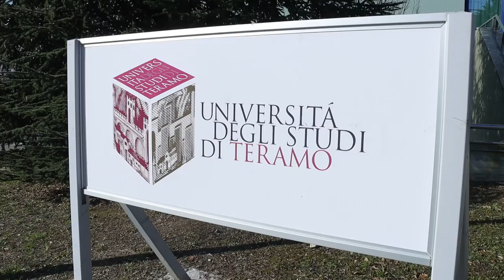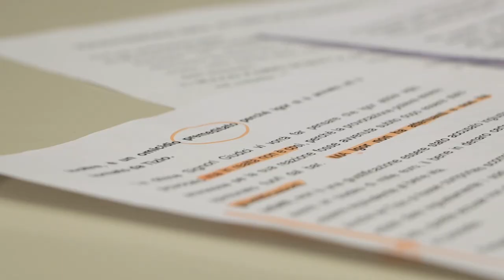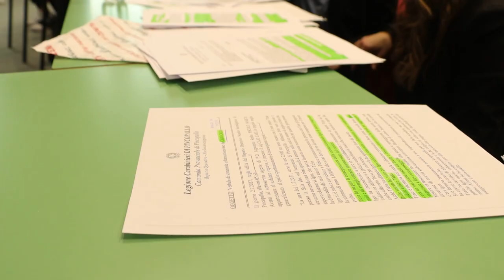Teramo. Ordine forense: un processo per omicidio, ma...non è vero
Partecipazione  appassionata degli studenti del Liceo Classico Delfico al finto processo per omicidio che si è svolto all'Università di Teramo su iniziativa dell'Ordine forense provinciale. Alla simulazione hanno partecipato avvocati e due magistrati del tribunale di Teramo, Falvio Conciatori e Laura Colica